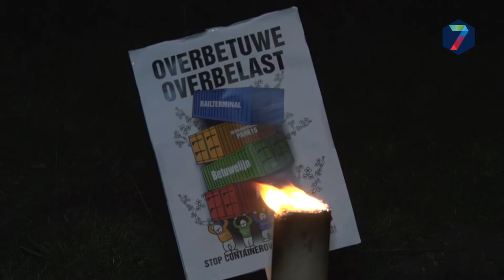Demonstranten railterminal trekken met fluitjes en tractoren naar raadsvergadering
Actiegroep Overbetuwe Overbelast haalde dinsdagavond 75 inwoners bij elkaar om te protesteren tegen een railterminal bij Valburg. Met fluitjes en tractoren toog de groep vanuit het station richting middelbare school Het Westeraam in Elst. Daar vond de vergadering plaats waar de raad advies moest geven over de plannen van de provincie. Er werd echter nog geen definitief advies afgegeven.